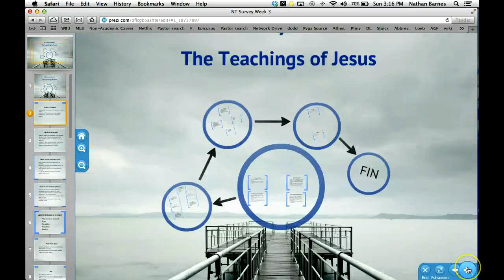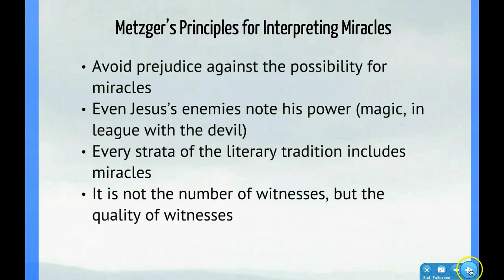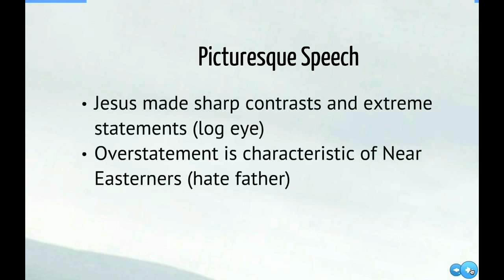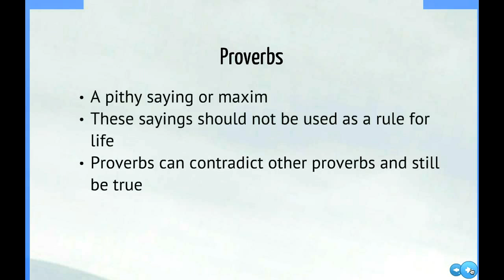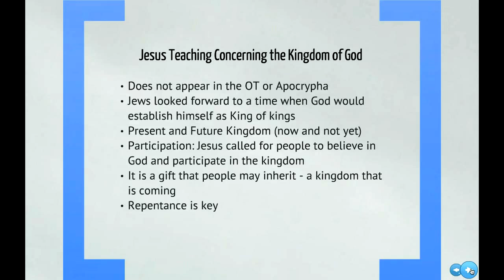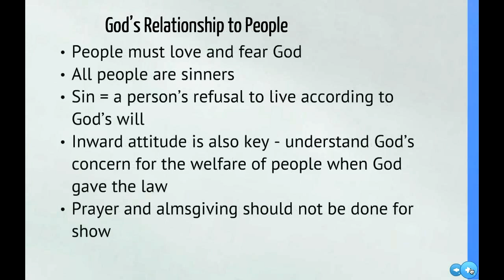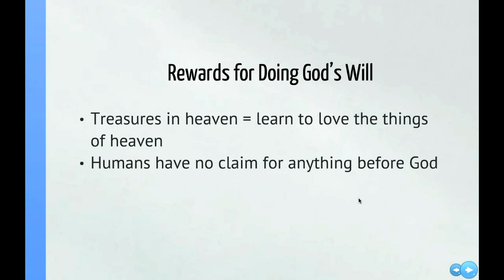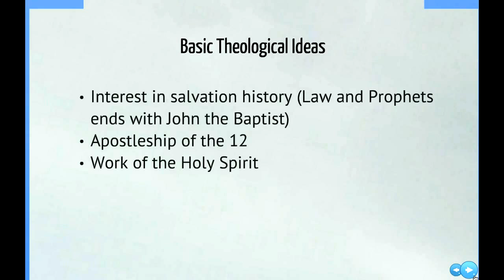Lecture Week 3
Week 3 Lecture - Jesus and Luke